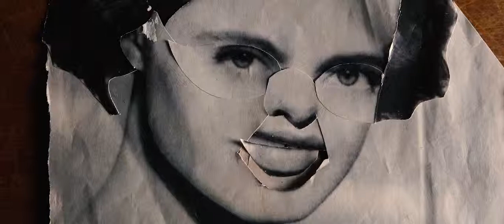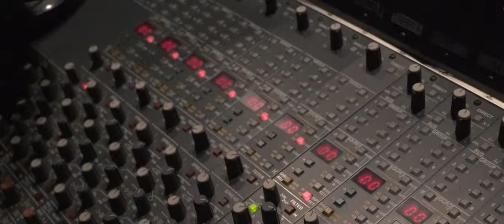Undress 5 mil - De Raiz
Direccion, camaraas y montaje: Juan López Moreira
Collages: Carmela Caballero
Mezcla: Pablo Mazzara